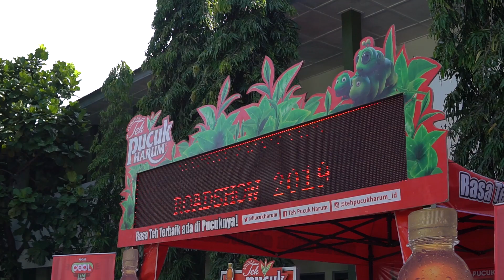Masih Ada (Cover By Yowis Ben Akustik - MAN 1 Sleman)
Hi, Fren. Ini dia Cool Performance dari Yowis Ben Akustik - MAN 1 Sleman di event Roadshow Pucuk Cool Jam 2019 - Coolaboration Unlocked. Ayo support mereka menuju Grand Final di Pucuk Cool Jam Festival 2019!